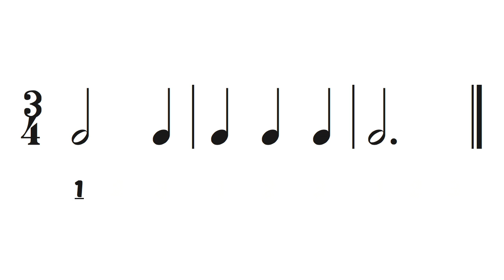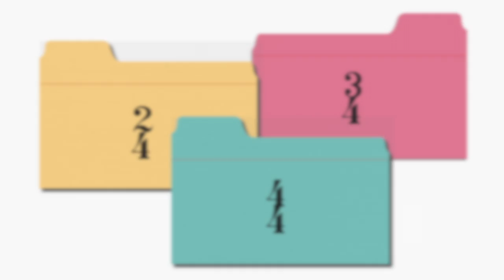Basic Time Signatures: 2:4, 3:4 and 4:4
These three time signatures are a great start for a beginner to music reading.  The time signatures first appear on page 6 of Thinking Theory Book 1, along with plenty of practice and review.

to learn more.

After this video students will be prepared to complete page 6 of Thinking Theory Book One which is available for purchase

The Thinking Theory books are available as digital licenses or hardcopies and take students from beginning music theory right the way through to a late intermediate music theory level.

✩ Thinking Theory is a series of music theory workbooks, designed to accelerate learning while providing plenty of reinforcement of each concept.

✩ All concepts are presented in a clear and concise way and page layouts are clean and consistent.

✩ No topic is introduced without being revisited several times later in the book.

✩ Thinking Theory is designed so you can start anywhere in the series. Concepts are not left out of later books, just covered more quickly.

✩ The flashcard games provide a unique way to learn away from the page, and make learning and teaching more secure and more fun.

✩ The “Level Up!” tests at the end of each chapter and book allow you to evaluate student learning and plan their next step.

✩ The Thinking Theory Plus books provide a lateral move for students who had finished one book but are not quite ready for the next.

✩ Singing with solfa (moveable do) is integrated into the theory books. Solfa helps students with ear training, transposing, sight reading and composition.